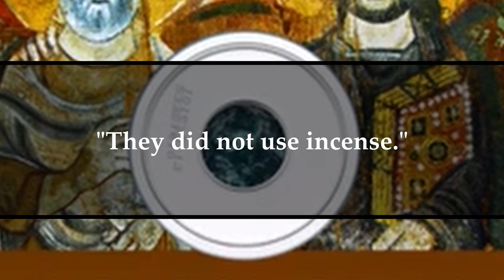Did the Ante-Nicene Christians Prohibit the Use of Incense in Worship?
Anabaptist apologist David W. Bercot makes the claim. I make the refutation.